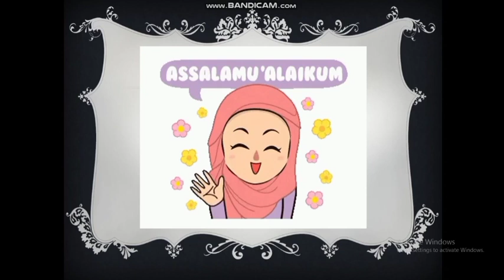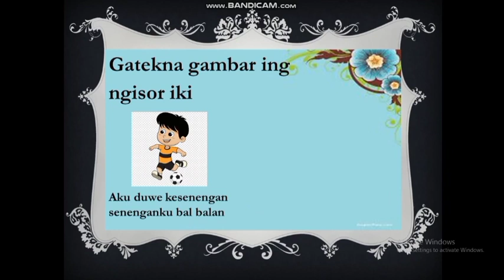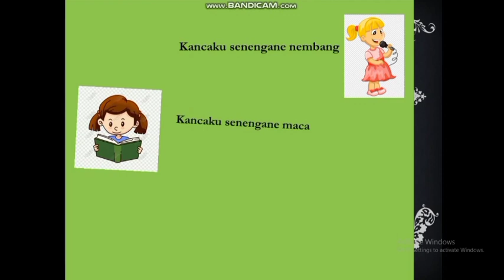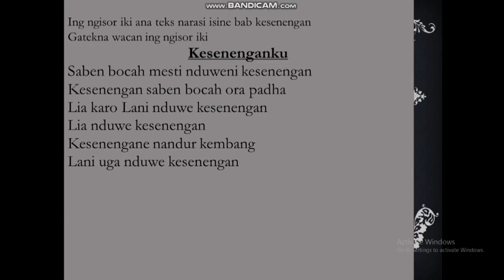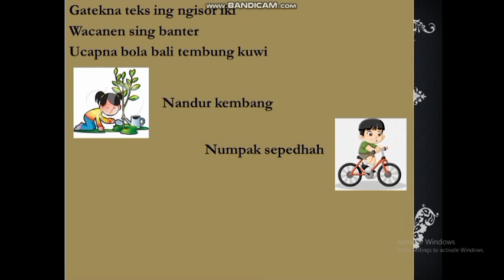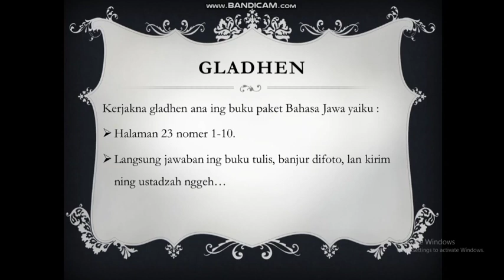BAHASA JAWA [[ Kesenenganku